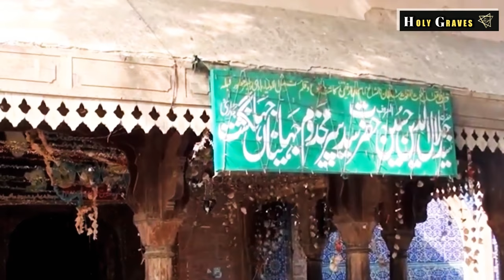UNCH SHARIF: Makhdoom Jahaniya Jahagasht | Famous Sufi Saint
Makhdum Jahania Jahagasht

GOOGLE MAP LOCATION :
Tomb of Jalal u Din Surakh Posh
Uch Sharif, Bahawalpur, Punjab, Pakistan

MAKHDOOM JAHANIYA JAHANGASHT
HAZRAT SAYYED JALALUDDIN NAQVI BUKHARI SOHARWARDI

ARABIC :  مخدوم سید جہانیاں جہان گشت البخاری‎‎‎ .

Assalaumalaikum Friends,

JazakAllahKhair.